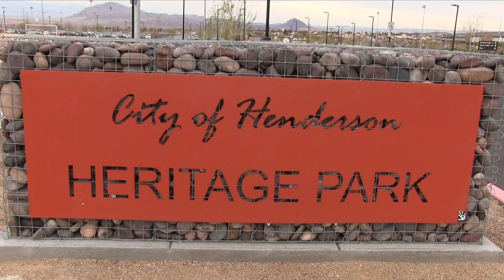ALBION SCLV 2003 ACADEMY GW vs HEAT FC 03 AS BU17 Silver Elite Finals 1-20-2020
This video is about ALBION SCLV 2003 ACADEMY GW vs HEAT FC 03 AS BU17 Silver Elite Finals 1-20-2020